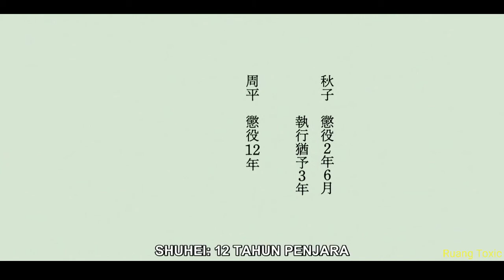KISAH NYATA ‼ BUKAN EMAK EMAK +62 TAPI BAR BAR | ALUR CERITA FILM MOTHER (2020)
Selamat datang kembali di CHANNEL RUANG TOXIC di video kali ini kita akan membahas film emak emak toxic, tidak bertanggung jawab, dan sering memanfaatkan anak nya yang berjudul Mother di rilis tahun 2020.
Sinopsis :
Berkisah tentang ibu tunggal bernama Akiko yang tinggal dengan putranya, Shuhei.

Akiko berasal dari keluarga baik-baik, namun karena Akiko kerap membuat masalah akhirnya ia diusir dari rumahnya. Hal itu tidak membuat Akiko kapok dan tetap dengan gaya hidupnya yang tidak sehat dan sembrono.

Karena hal itu juga, Shuhei jadi terlantar dan tidak mendapatkan kasih sayang dan perhatian selayaknya diusianya dari sang ibu.
Film akan berfokus pada Shuhei. Mulai dari ia kecil diseret kesana-kemari bahkan kadang diterlantarkan ibunya yang pergi entah kemana sama pria gak jelas.

Genre : Drama, Thriller
Duration : 2 jam 6 menit
Rating IMDb : 6.6/10